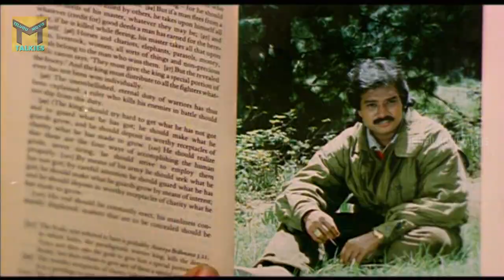అమ్మాయిలు ఇంట్లో ఒంటరిగా ఉన్నప్పుడు ఎలా వుంటారో చూడండి | Karthik, Gautami , Baby Shamili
Watch : అమ్మాయిలు ఇంట్లో ఒంటరిగా ఉన్నప్పుడు ఎలా వుంటారో చూడండి | Karthik, Gautami , Baby Shamili